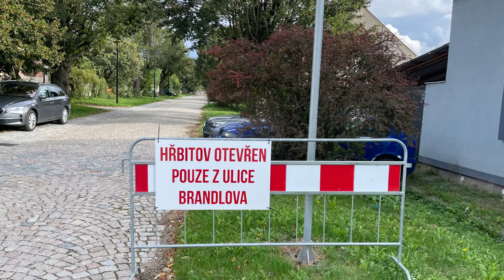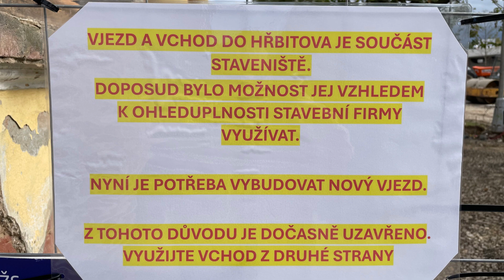Finišuje výstavba nové smuteční síně, Vysoké Mýto 28.09.2024